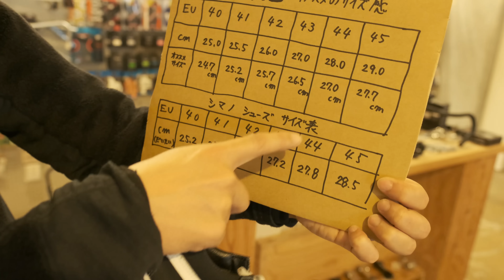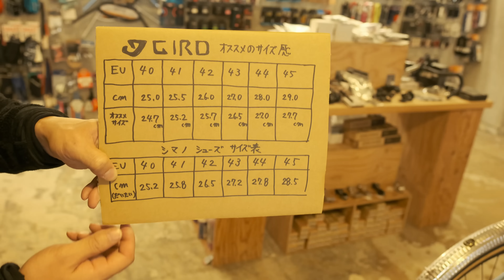GIROのサイクリングシューズのサイズ感について